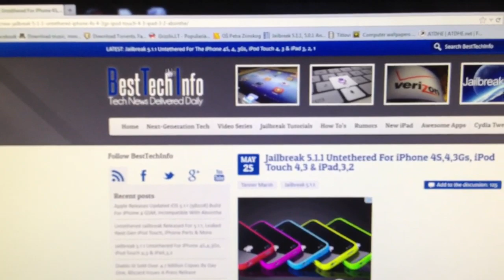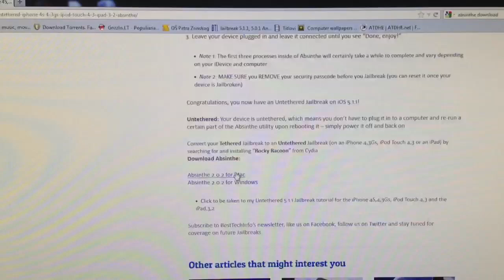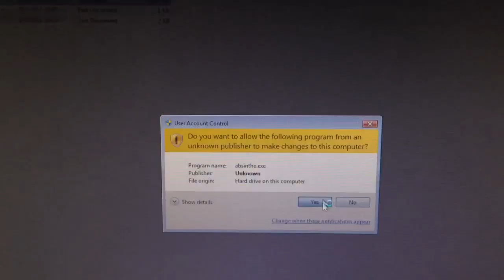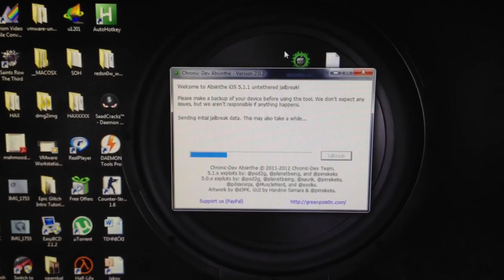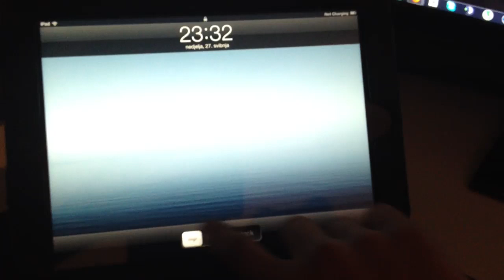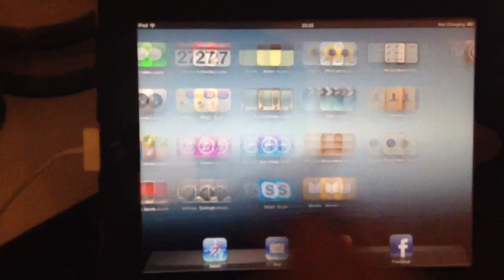Jailbreak UNTETHERED 5.1.1 iPod Touch 3rd 4th Gen iPhone 3GS 4 4S iPad 1,2,3